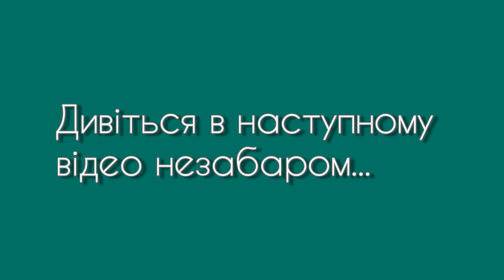Як стати успішним журналістом❓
З чого починати❓
Чим журналіст відрізняється від блогера❓
На всі ці питання у нашій відео-гутірці для юнацтва дає відповідь професійна журналістка Людмила Юрченко 👩‍🎓

Пані Людмила багато років у професії, працювала журналістом, редактором, має досвід викладання та письменництва 📖

А ще - вона мама 5-ти дітей! 🙋‍♀️🙋‍♂️👱‍♂️🤵👱‍♀️
І добре  знається на сучасних видах блогінгу у соціальних мережах Instagram, Facebook, YouTube та ін. 📲📲📲

🔴Тому юнацтву будуть корисні поради справжнього фахівця🔴

Дивиться І частину відео